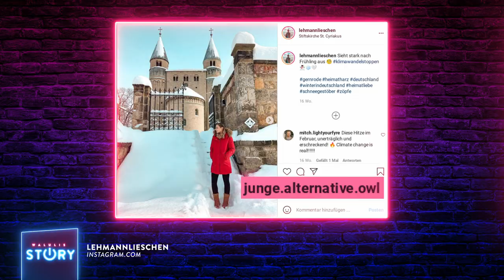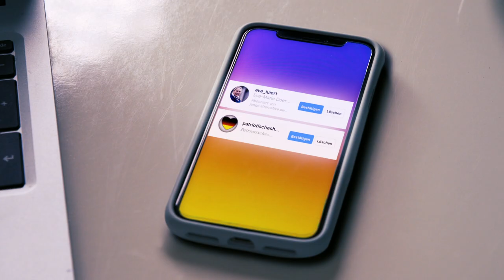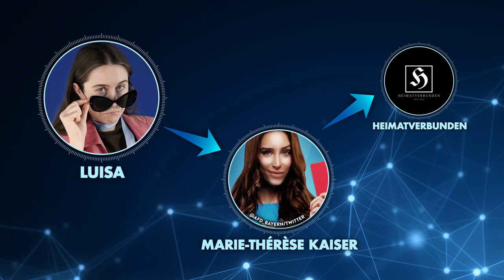Wie dich schöne Frauen rechtsextrem machen | WALULIS STORY SWR3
Die AFD kann Instagram. Zumindest über Umwege. Denn neue Influencer ziehen dich über Social Media in den rechten Sumpf.  Gerade jetzt im Wahlkampf eine wahnsinnig perfide Taktik. Noch mehr Wahnsinn

Rechte Influencerinnen werden immer mehr zum Problem. Bei Instagram werben sie oberflächlich mit ästhetischen Bildern für Dinge wie Heimat und Natur. Wer sich aber davon anziehen lässt, wird gepackt und in ein rechtes bis rechtsextremes Netz hineingezogen. Wir zeigen, warum die Rechten jetzt vermehrt auf junge attraktive Frauen in sozialen Netzwerken setzen und wie es vom Like bis zur Radikalisierung kommen kann.